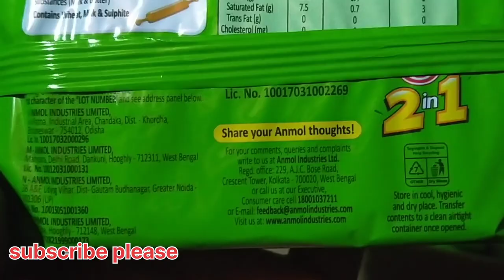2in1biscuits wholesale price| Anmol biscuits price and margin | बिस्किट की पेटी कितने की मिलती है ?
2in1biscuits wholesale price| Anmol biscuits price and margin | बिस्किट की पेटी कितने की मिलती है ? @dehatikiranabusiness

your keywords.
# anmol 2 in 1 biscuit wholesale price
anmol butter bake biscuits
anmol biscuits all products
anmol biscuit factory hajipur
anmol biscuits ad
anmol biscuits advertisement
anmol 2 in 1 biscuit wholesale
price
Anmol biscuit
anmol biscuit company
anmol biscuit factory
anmol biscuit factory dankuni
anmol biscuit ad akshay kumar
anmol biscuit factory bhubaneswar
anmol biscuits ad
anmol biscuit agency
anmol biscuits distributorship
anmol biscuits paytm cashback
#10 rupya wala 2 in 1 biscuit
top biscuit
top herbs biscuit
britannia biscuit
britannia marie gold biscuit
namkin ke naam
nice time biscuit
all biscuit
milk biscuit
marie gold biscuit wholesale price
dark fantasy biscuits
bourbon biscuit
oreo biscuit price
malkist biscuit
top 10 biscuits in the world
a to z concept
digital function
fokat ki jankari
desi business ideas
dehati kirana business